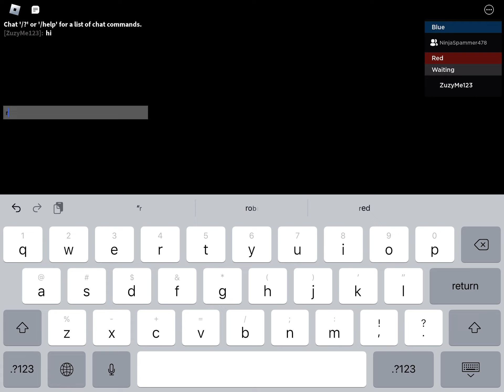I 1v1ed my brother on Roblox TPS Street Soccer!